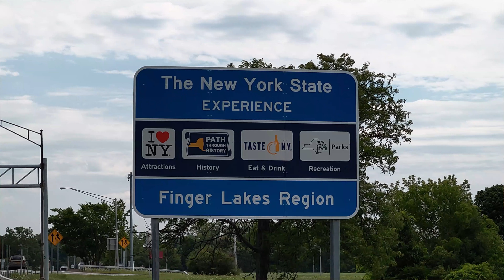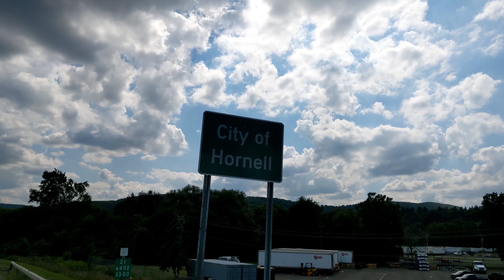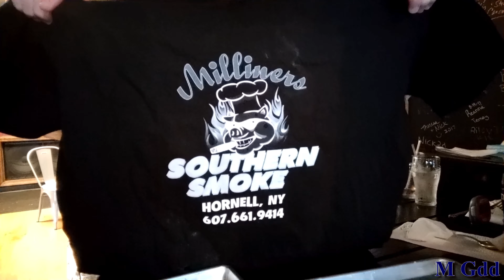Milliner's Southern Smoke 88 Mike Soldier BBQ Challenge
I am taking on the 88 Mike Soldier BBQ Challenge at Milliner's Southern Smoke located in Hornell, New York. I have 45 minutes to finish a meal that could easily feed a large family. There is SO MUCH to this challenge. Can I end out my food challenge tour with a win?

I hope you enjoy the 5th video of my Western New York Food Challenge Tour and I'll see you at the next challenge.